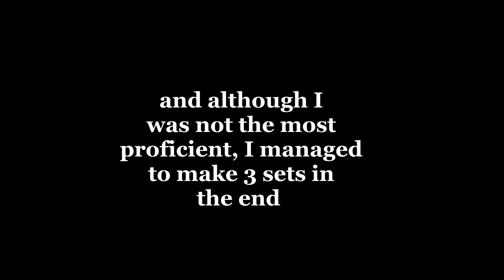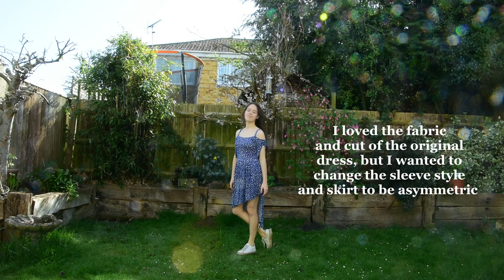Lockdown Sewing Haul: Everything I Made in 2020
Hi guys!
It feels like spring has taken absolutely forever to arrive - but now that it’s March again, I decided it was finally time to start storing away some of my winter clothes and going through my wardrobe to unpack the summer ones. Inevitably this led to me unearthing quite a few sewing projects from last year, so I thought it might be fun to have a look back on 2020 in terms of what I’ve been sewing!
Partly because I’m excited to start wearing some of the more summery things again, but also because sewing ended up being a surprisingly important part of lockdown for me - and now things are finally looking up again, it feels like a good moment to think about how far we’ve come.

For various reasons I haven’t included absolutely everything I’ve made, but these were just some of my favourite items from the year (and a few honourable mentions which aren’t in the video would be: palazzo pants, mermaid-silhouette satin gown, and a cape!)

I hope everyone has a fantastic spring, and let’s hope the (suspiciously) sunny weather will stick around in the meantime!!